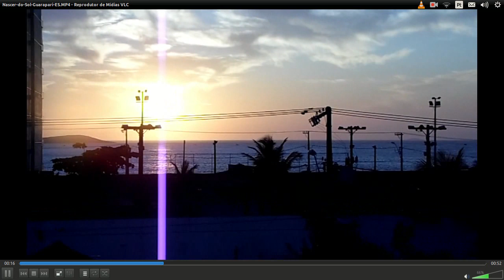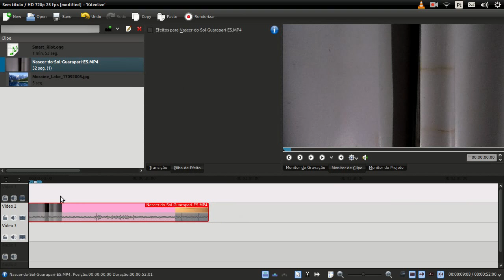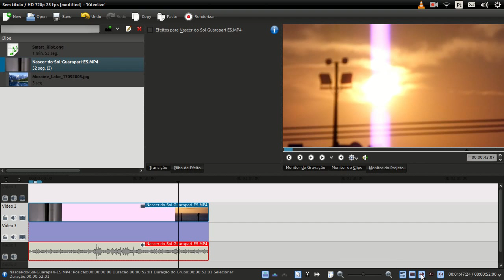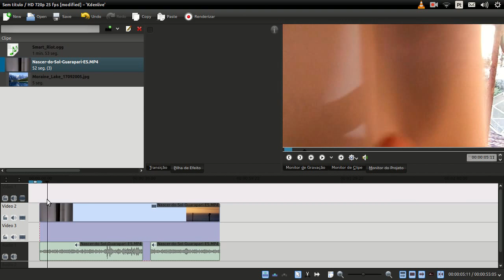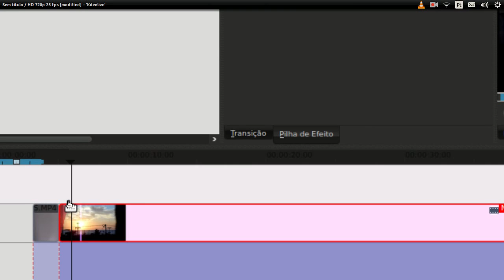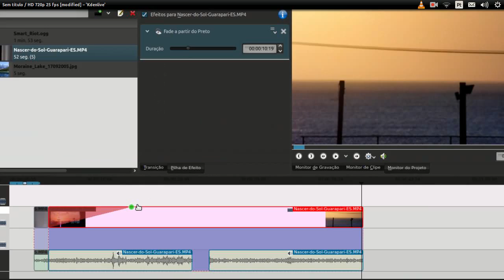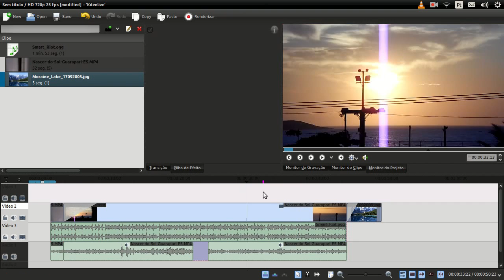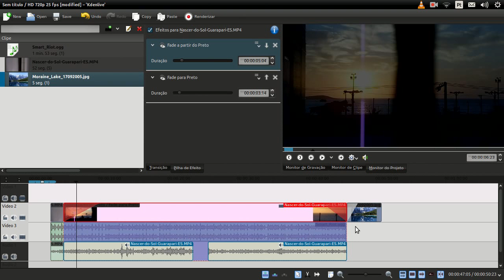Curso de Kdenlive Edição de vídeo - 03 - Como editar vídeo, imagem, áudio e efeitos fade in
Vídeo aula de Kdenlive Edição de vídeo 03 - Aprenda nesta aula como adicionar ao projeto vídeo, áudio e imagem, feito isto você vai aprender como agrupar e desagrupar clipes, você também vai ver como cortar o áudio separado do vídeo.